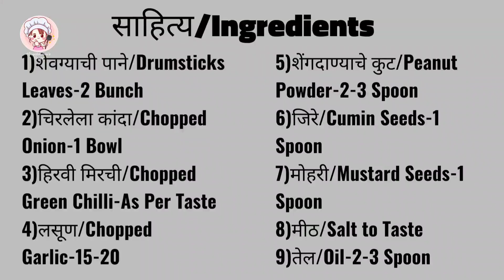शेवगा पानांची भाजी रेसिपी मराठी | Shevgyachya panachi bhaji |सहजन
शेवग्याच्या पानांची भाजी | Shevgyachya panachi bhaji | शेवगा पानांची भाजी रेसिपी मराठी | मोरींगा | moringa| सहजन सब्जी

साहित्य/Ingredients-
1)शेवग्याची पाने/Drumsticks Leaves-2 Bunch
2)चिरलेला कांदा/Chopped Onion-1 Bowl
3)हिरवी मिरची/Chopped Green Chilli-As Per Taste
4)लसूण/Chopped Garlic-15-20
5)शेंगदाण्याचे कुट/Peanut Powder-2-3 Spoon
6)जिरे/Cumin Seeds-1 Spoon
7)मोहरी/Mustard Seeds-1 Spoon
8)मीठ/Salt to Taste
9)तेल/Oil-2-3 Spoon

शेवग्याच्या झाडाच्या ताज्या हिरव्यागार पानांमध्ये भरपूर प्रमाणात जीवनसत्वे, खनिजे, अॅन्टीऑक्सिडंट आणि अमिनो अॅसिड असतात.

शेवग्याच्या पानाचे आरोग्यादायी फायदे

लोहाचे प्रमाण भरपूर असल्याने रक्तातील हिमोग्लोबिनचे प्रमाण वाढते. ज्यामुळे रक्तक्षय कमी होण्यास मदत होते.
हाडांना मजबुती येते.
मेंदूचे आरोग्य राखण्यासाठी फायदेशीर.
शरीरातील दाह कमी होतो.
झिंकचे प्रमाण असल्यामुळे केस गळती थांबून केसांच्या वाढीस मदत होते.
जीवनसत्व अ, क आणि इ चे प्रमाण भरपूर असल्यामुळे त्वचा निरोगी राहाते, त्वचेवरील सुरकुत्या कमी करण्यास मदत होते.
कॉलेस्ट्रोल कमी करून रक्त गोठण्यापासून वाचवते.
जीवनसत्व अ डोळ्यांना निरोगी ठेवते.
रक्तदाब नियंत्रित राहातो यामुळे चांगली झोप येण्यास मदत होते रक्तदाब कमी करते.
मानसिक ताणताणाव कमी करण्यासाठी शेवगा पावडर उपयुक्त आहे.
अँटिऑक्सिडेंटस भरपूर असल्यामुळे शरीराची रोगप्रतिकारक शक्ती वाढते आणि कॅन्सरच्या वाढीस देखील अटकाव करते.
शेवगा पावडर जीवनसत्व क युक्त असल्यामुळे पचन शक्ती सुधारते.
पाल्यातील चोथ्याचे प्रमाण बद्धकोष्टता कमी करते.
अल्सरमध्ये उपयोगी.
शेवग्याचा पाला अँटिवायरल, अँटिबॅक्टेरीएल, अँटिफंगल आहे. या औषधी गुणधर्मामुळे शरीरातील जंतू संसर्ग नष्ट होऊन शरीर शुद्धीकरण होते. तसेच जखम भरून येण्यास देखील मदत होते.
मधुमेहात फायदेशीर.
लहान मुलांमधील कुपोषण टाळण्यास किंवा कमी करण्यास उपयोगी.